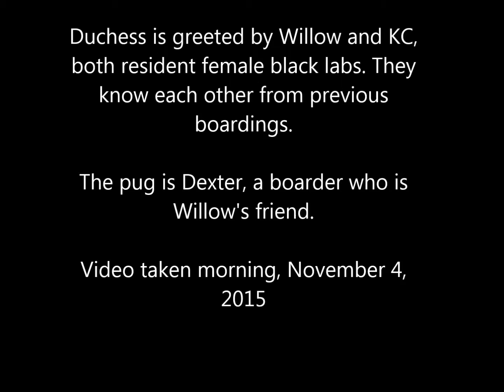Duchess Girlie Reunion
Duchess and Achilles have boarded many times before. Newly arrived, Duchess plays with my female labs. It's a reunion.